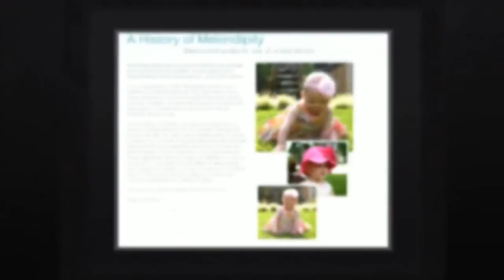Baby Hats Cypress TX 77429 | Call Now! | Melondipity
Melondipity began with one mom searching for an adorable and unique hat for her daughter and has grown into a family-owned, global enterprise. Since its beginning in 2009, Melondipity has become an internationally recognized name with loyal customers in Chicago IL 60629 and throughout the world. The company prides itself on hand-selecting all of their products and making each customer feel as special as the unique headwear they purchase.

Melondipity, a leading manufacturer and supplier of toddler hats, has become one the most trusted and reliable name for baby hats. The company has reached these new heights because of their dedication and passion for the hats they design and the customer support services they offer.
The company offers hats for newborns (0 to 6 months), babies (6-24 months) and toddlers (2-5 years). Customers may browse through their large catalogue of babies' hats at their online portal and may also place their orders online to get free shipping of their products all over the USA. The products are divided according to different categories to help customers find the product they are searching for with ease.